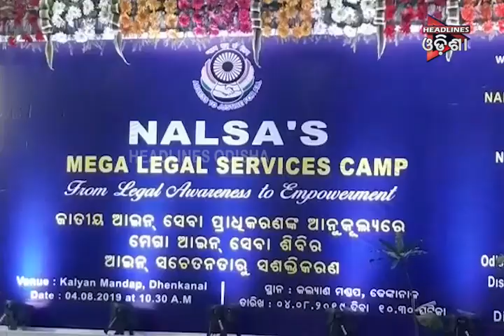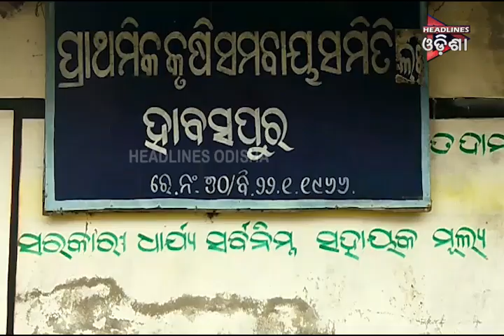ODISHA PRIME_SEG -2...05/08/2019